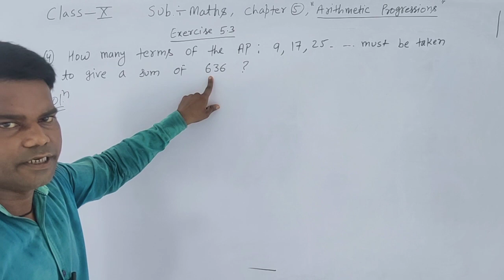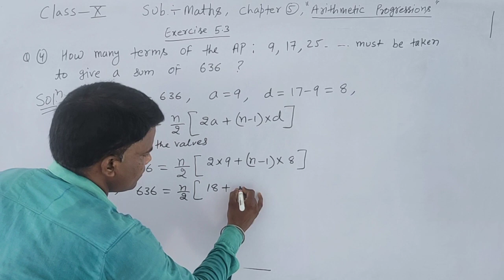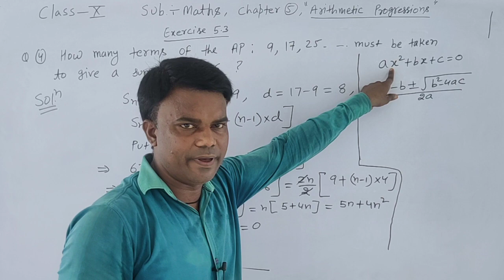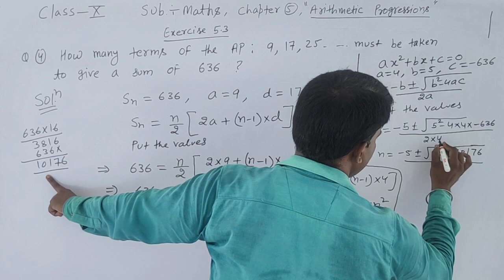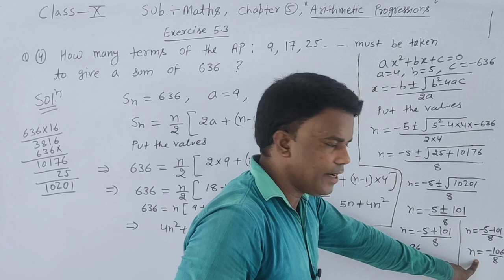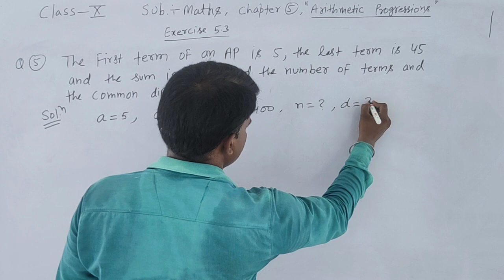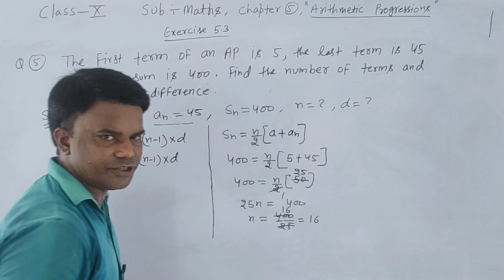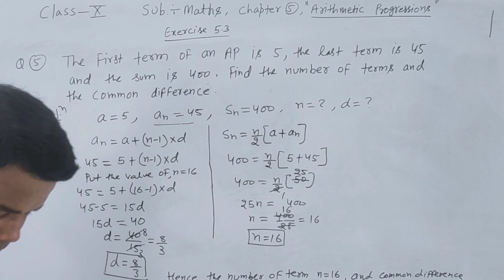class 10 exercise 5 3,Q4